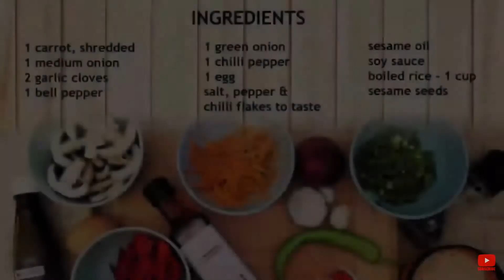Easy to Cook Korean food at home